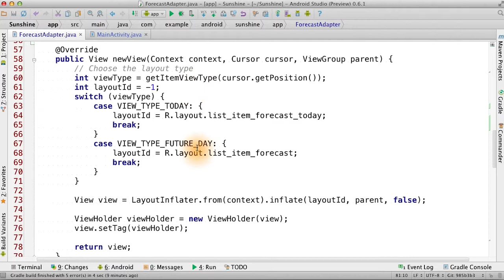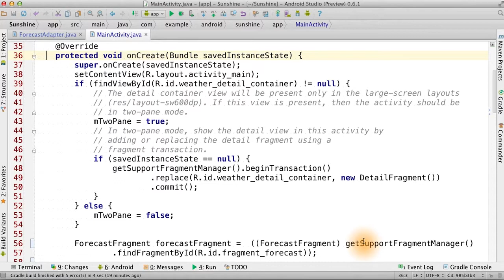50-Today_Item_on_Tablet